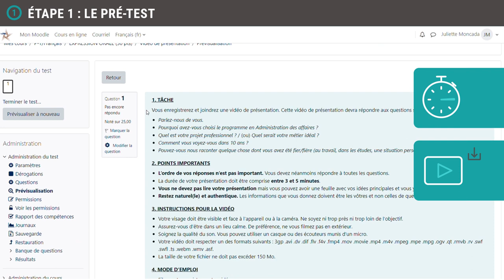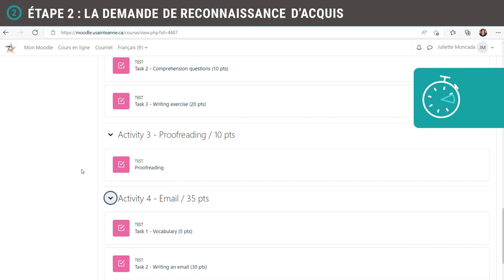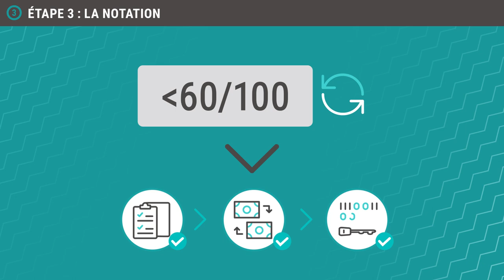Explanation video for Université Sainte-Anne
Université Sainte-Anne  - Nova Scotia's only French-language post-secondary institution.